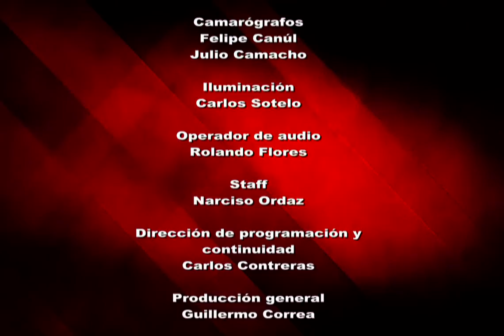Reporte en punto - Minas a cielo abierto parte 2/2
Autoridades, científicos y ambientalistas nos alertan de lo que puede significar el sistema de explotación minera que la empresa canadiense Álamo Gold implementará en el municipio de Tetecala.

¿Cuál será el impacto ambiental y patrimonial que la empresa causará al instalar una mina a cielo abierto en el estado de Morelos? ¿Cuáles son las consecuencias sociales?